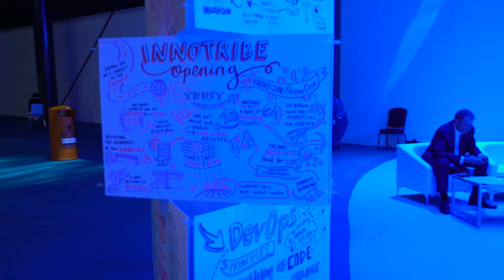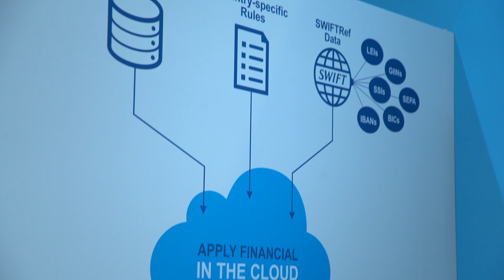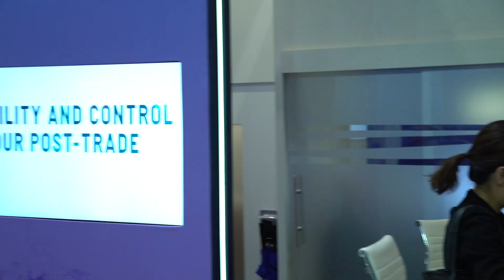Daily Summary Videos at Sibos 2019: Day 3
Our third day at Sibos and our team met with Haresh Hemrajani from FSS, Nkiru Uwaje from SWIFT, James Lloyd from EY and many, many more!